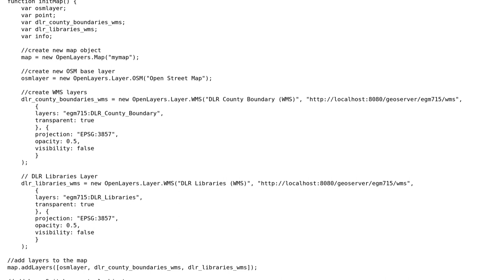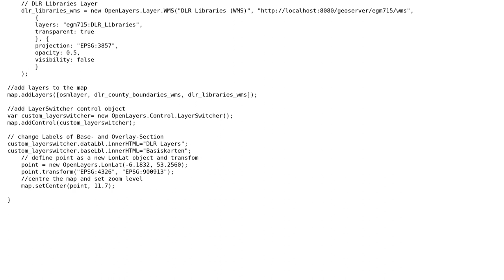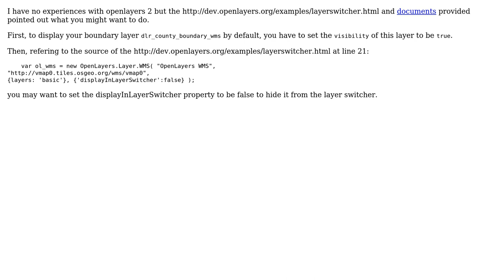GIS: Display a wms layer automatically along with base layer?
With thanks & praise to God, and with thanks to the many people who have made this project possible! | Content (except music & images) licensed under CC BY-SA | Music | Images & others | With thanks to user PolyGeo user Dakan_GIS user Chang 'Luke' Ren and the Stack Exchange Network Trademarks are property of their respective owners. You are responsible for your own actions.